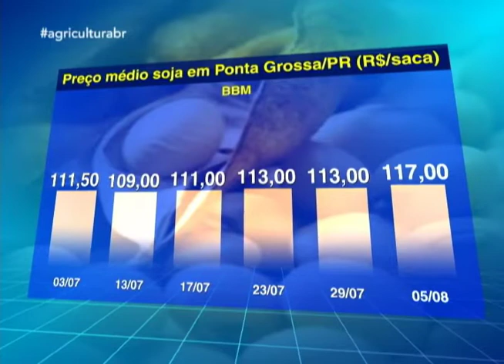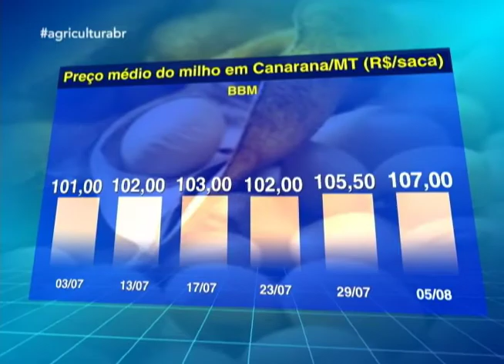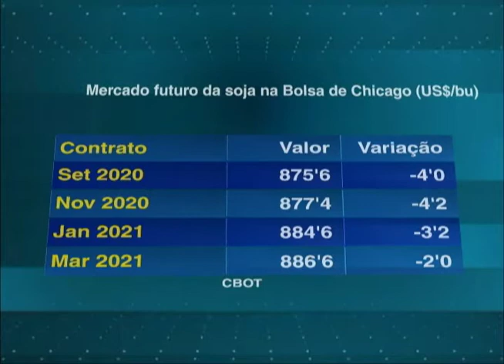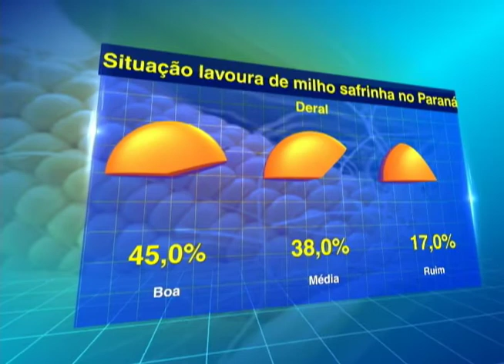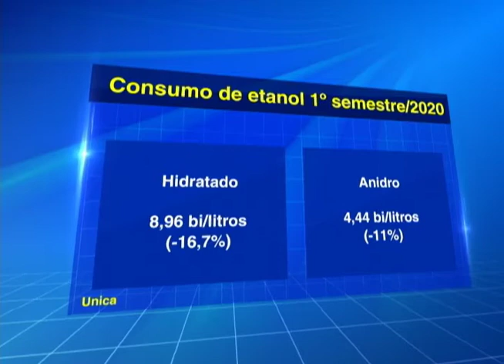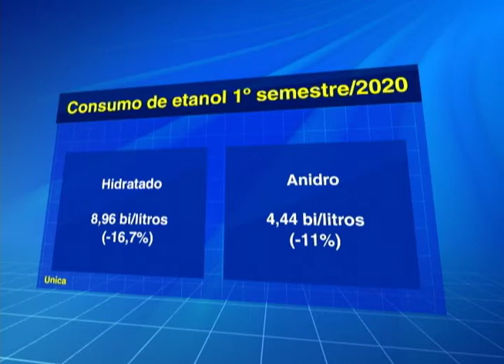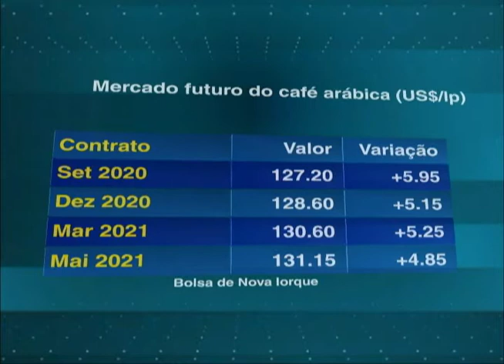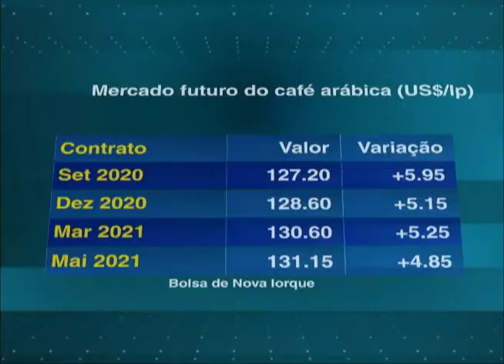Programa Agricultura BR | 05/08/2020